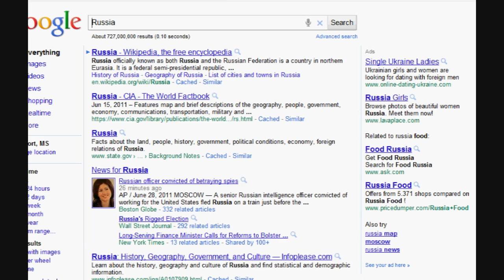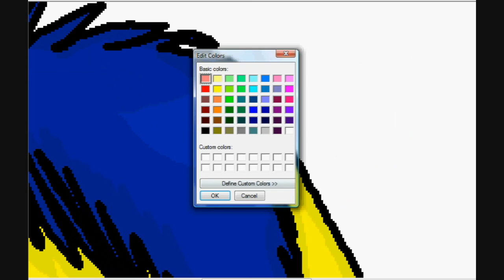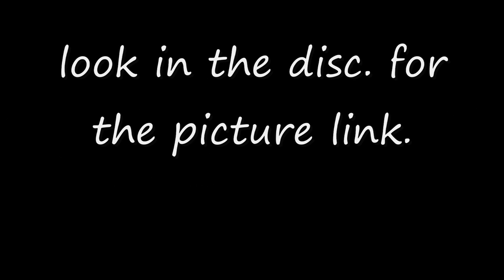commission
this is my 3rd money commission but my 1st to record it xDD ok thats it c:

411Softballchick paid: $1.50